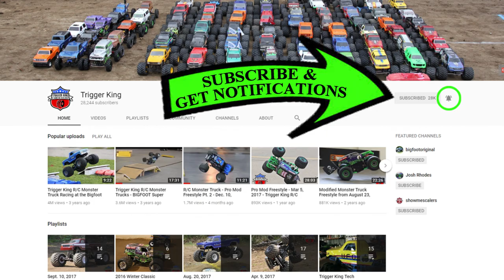BIGFOOT Open House - Freestyle: In Pictures - Jun.2, 2018 - Trigger King R/C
Here is the freestyle portion of the 2018 BIGFOOT Open House Trigger King R/C event in pictures!  Event was on June 2, 2018.